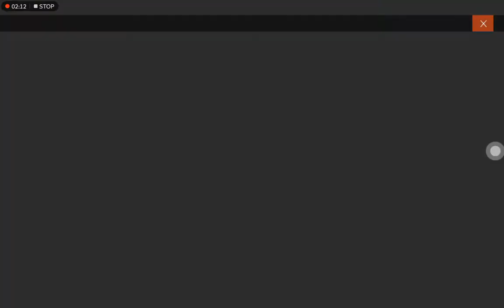free fire happy new year elite pass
like.       👍                       unlike.💪                                    share.✌️                      download👏.                    saved